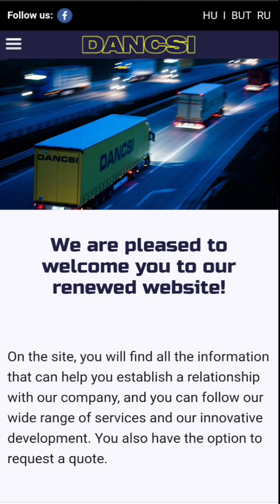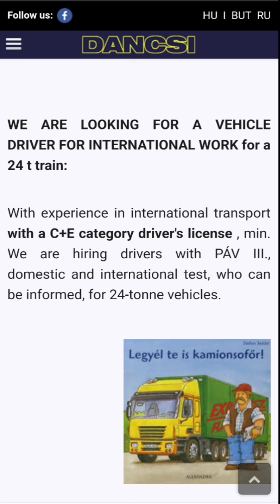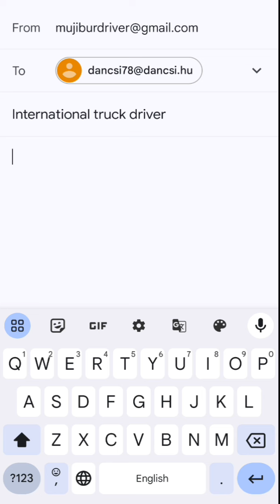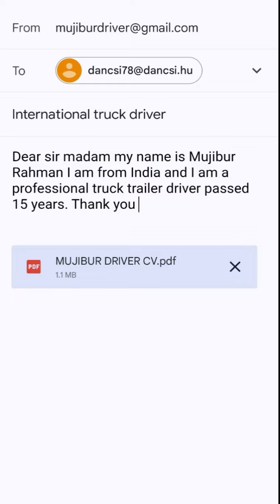Job offer from this company